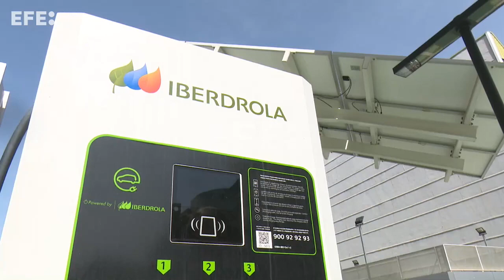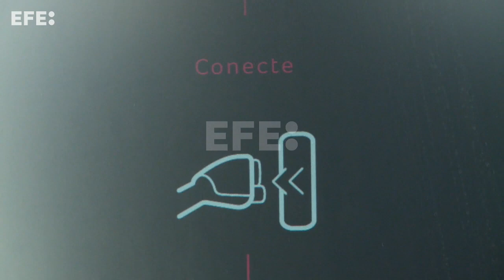Iberdrola urge acelerar los incentivos al vehículo eléctrico en España